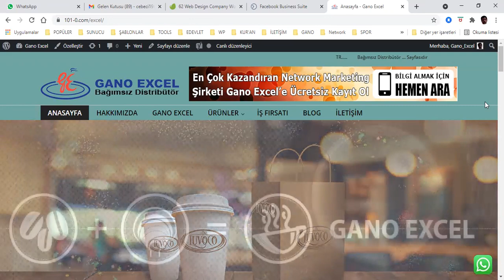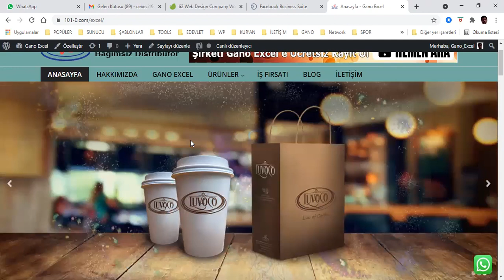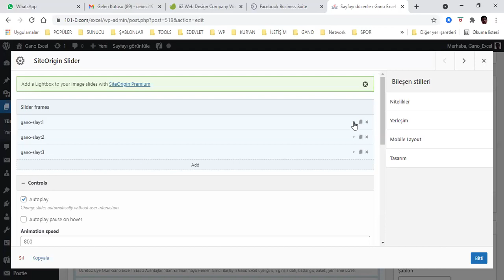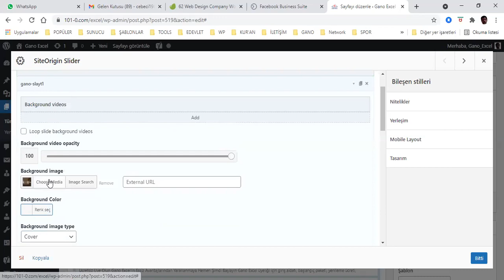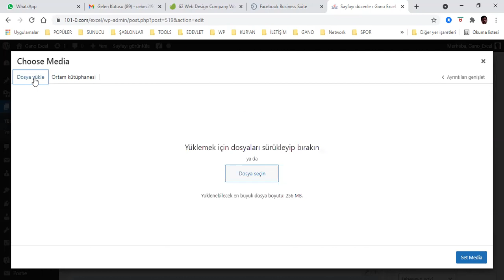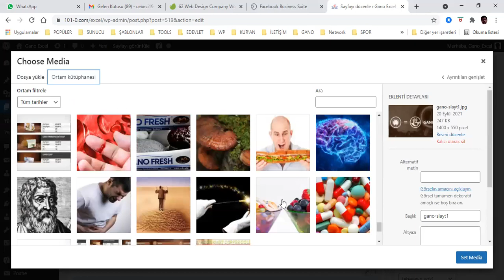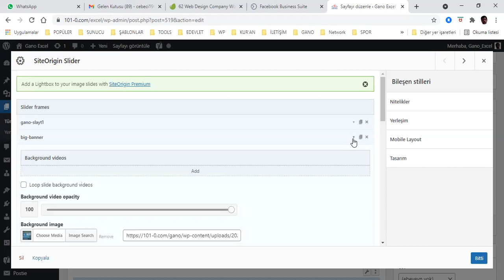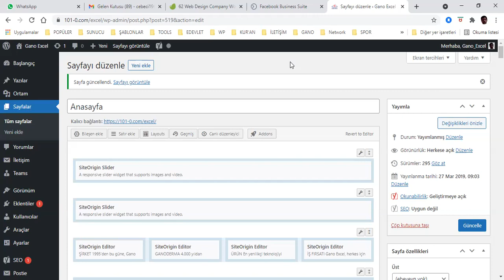Wordpress'te Slayt Ekleme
Bu videoda ücretsiz Siteorigin eklentisi ile Wordpress'te anasayfaya nasıl slayt ekleyip düzenleyebileceğinizi öğreneceksiniz..